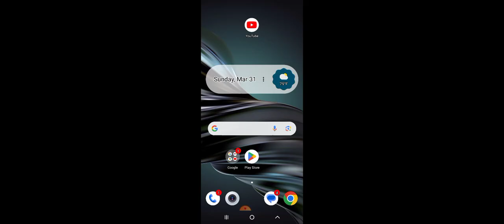No,that's completely unfair.